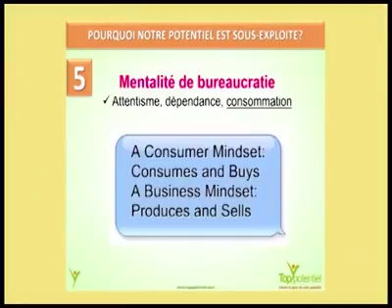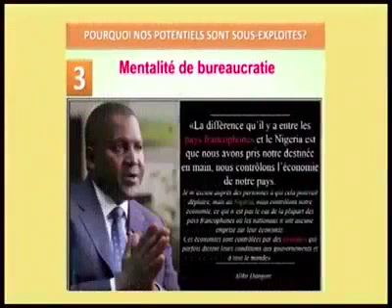KONGO BOLOLO 608 COMMENT LIBÉRER SON ENERGIE?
Un conseil pour tous à suivre stp.